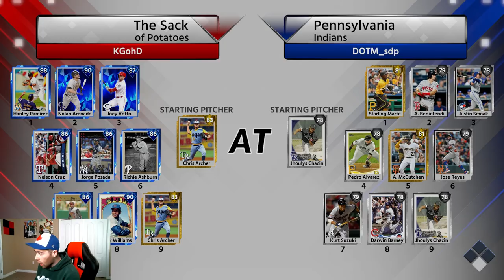DIAMOND RICHIE ASHBURN INSIDE THE PARK HR IN DEBUT!! MLB THE SHOW 18 DIAMOND DYNASTY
86 OVERALL RICHIE ASHBURN GOES OFF IN DEBUT GAME! MLB THE SHOW 18 DIAMOND DYNASTY.